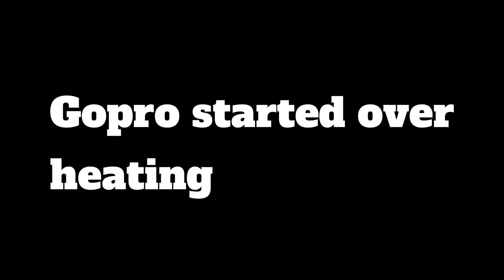INSANE Pond Fishing For Peacock Bass (underwater footage)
What is going on guys Welcome to the first South, Florida video! Thank you guys for clicking on this one. This is absolutely awesome! In today’s video me and Luke found some ponds that were absolutely loaded with peacock bass, and we managed to get some cool drone and  underwater footage of these fish!￼